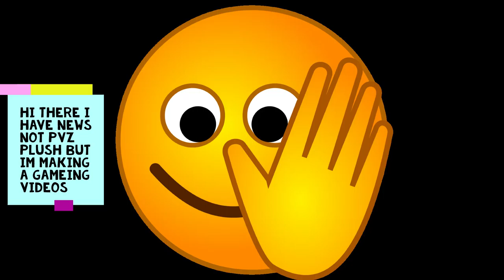a video you can use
use it i dont care but im make this with my inro